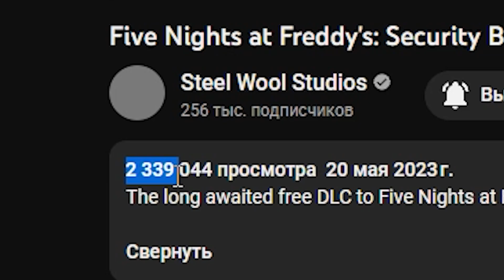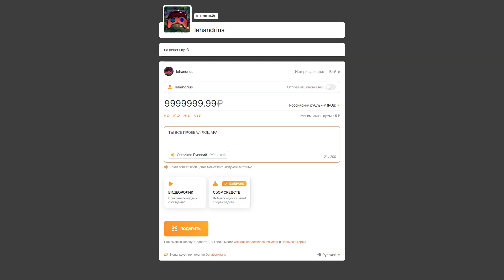СКОРО БУДЕТ ФНАФ